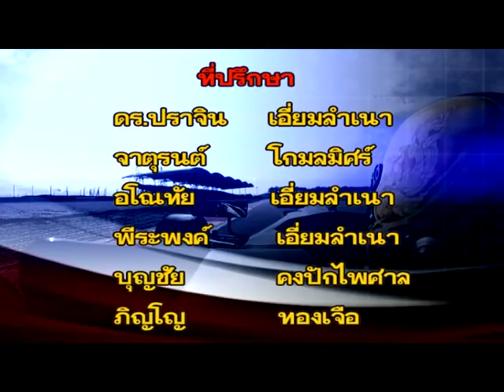WORLD OF SPEED THAILAND 11 6 60